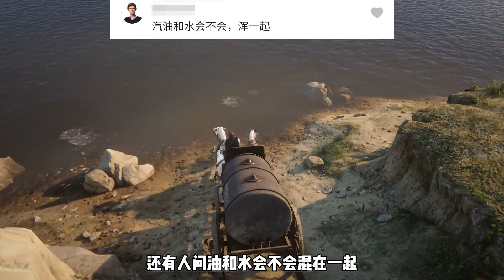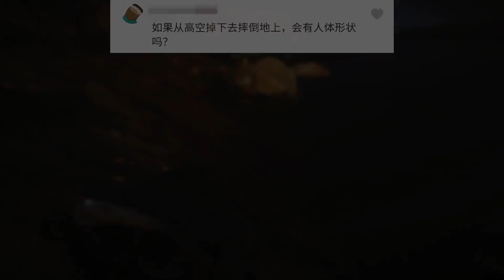荒野大镖客2细节测试：水和油会混在一起吗？雪可以被炸飞吗？